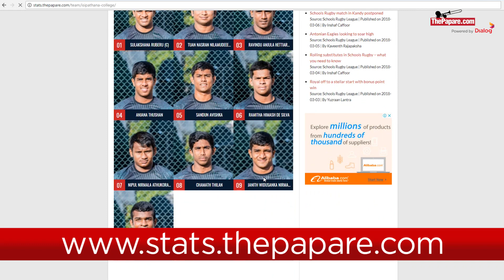D.S.ක්‍රීඩකයන්ගේ අවාසනාව සහ මහනුවර ආවේගය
පාසල් රග්බි ලීගයේ පළමු තරග කිහිපය අතර විශේෂ සිදුවීම් කිහිපයක් සිදුවුණා. කණ්ඩායම් වලට හරිගිය, වැරදුණු තැන් සහ රග්බි ක්‍රීඩාවේ අලංකාරය ගැන රග්බි පිටියේදී සොයාබලමු.